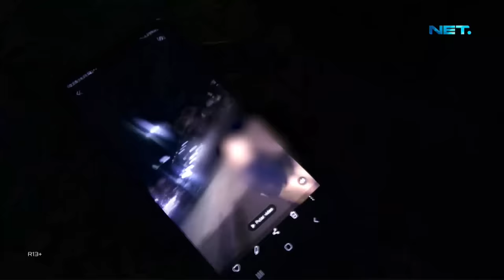Para Remaja Ini Berhamburan Saat Petugas Datang, Ternyata Habis Tawuran - 86